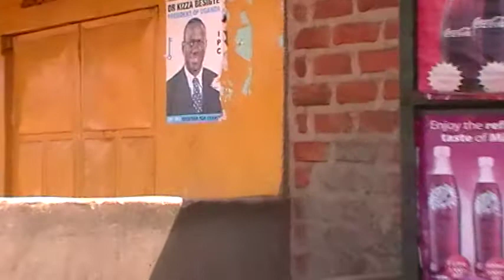Kampala-Masaka Road-FNL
Fixing the feeder roads could significantly reduce the dust that ends up on the main roads.